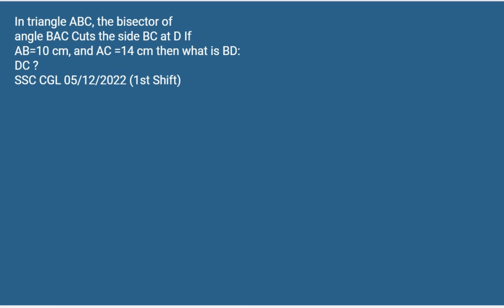In triangle ABC, the bisector of angle BAC Cuts the side BC at D If AB=10 cm, and AC 14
cm then what is BD:DC ?SSC CGL 05/12/2022